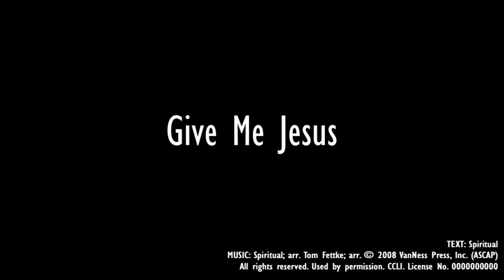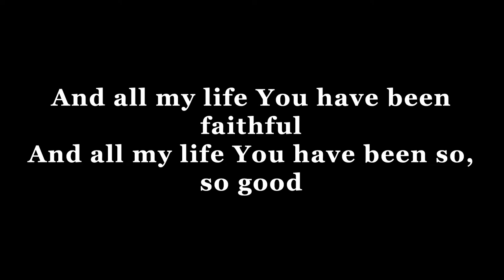2/19/23 PM - One Day Revival (PM) Speaker: Dr. Roc Collins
2/19/23 PM - One Day Revival (PM) Speaker: Dr. Roc Collins
CCLI 2571926